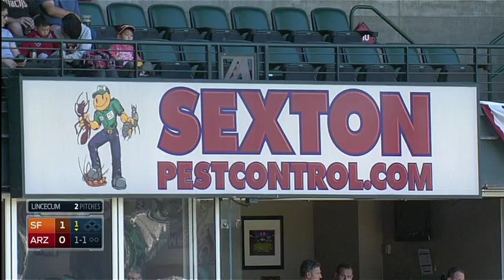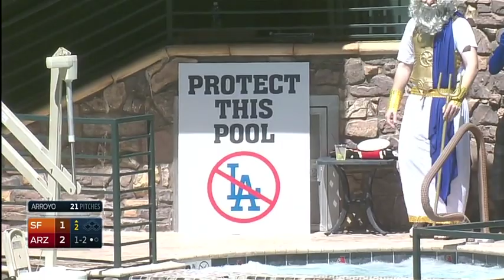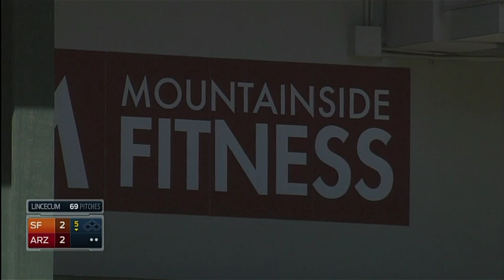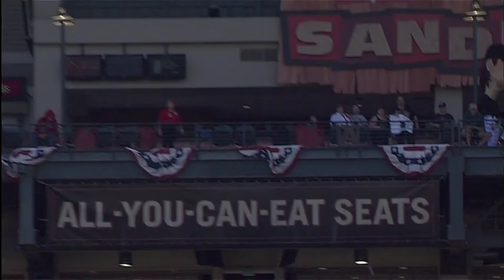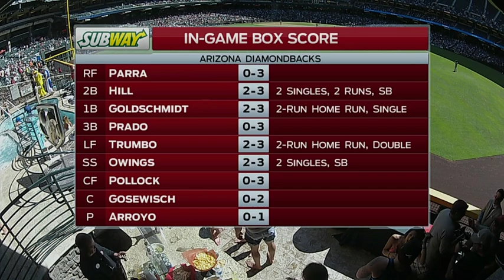Diamondbacks vs. Giants 03.04.2014 [Full Game SD]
Tim Lincecum vs. Bronson Arroyo